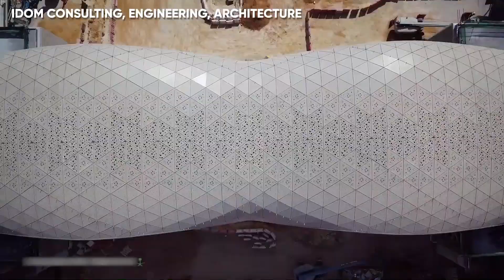Saudi Arabia’s Masterplan to Build a Smart-city by 2030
From a $500 billion smart city (NEOM), to a $100 billion oil hub to a mosque that can hold 2.5 million people, Saudi Arabia is currently constructing numerous mega projects that will revolutionize the country. The majority of the megaprojects should be completed by 2030.

Riyadh Metro:
The Riyadh Metro is a rapid transit system under construction in the city of Riyadh, the capital of Saudi Arabia. It will consist of six metro lines spanning a total length of 176 kilometers, with 85 stations. The project will cost $22.5 billion to build. It is scheduled for a light opening in 2019, and the full network is expected to be fully operational in 2021.

Jubail City Project:
The redevelopment of Jubail City Center will revitalize the city and bring 100,000 jobs. Upon completion, Jubail City will be the largest industrial city in the world, slightly larger than Shenzhen, China.

Al-Haram Mosque Expansion:
In 2008, the Saudi government under King Abdullah Ibn Abdulaziz announced an expansion of the mosque, involving the expropriation of land to the north and northwest of the mosque covering 300,000 square meters (3,200,000 sq ft). At that time, the mosque covered an area of 356,800 square meters (3,841,000 sq ft) including indoor and outdoor praying spaces. 40 billion riyals (US$10.6 billion) was allocated for the expansion project.

King Abdullah Economic City:
With a total development area of 173 km² (66.8 sq mi), the city is located along the coast of the Red Sea, around 100 km north of Jeddah, the commercial hub of Saudi Arabia. The city is also approximately an hour and 20 minutes away from the city of Mecca, 3 hours from Medina by car and an hour away from all Middle Eastern capital cities by plane. The total cost of the city is around SR 207 billion, with the project being built by Emaar Properties. A Tadawul-listed company created from Emaar Properties, a Dubai-based public joint stock company and one of the world’s largest real estate companies, and SAGIA (Saudi Arabian General Investment Authority) which is the main facilitator of the project.[citation needed]

The city, along with another five economic cities, is a part of an ambitious "10x10" program to place Saudi Arabia among the world's top ten competitive investment destinations by the year 2010, planned by SAGIA. The first stage of the city is completed in 2010 and the whole city is planned to be fully completed by 2020. The city aims to diversify the nation's oil-based economy by bringing direct foreign and domestic investments. The city is also aspires to help create up to one million jobs. Upon completion, KAEC is said to be larger than Washington DC.

NEOM:
NEOM aims to be the future of livability. The project calls for the construction of a 26,500 sq km.  worth of industrial development. The high tech business city, which is true to its name by all means, stretches across the borders of northwest Saudi Arabia and further into Jordon and Egypt. The city will include nine specialized investment sectors - which include energy and water, mobility, biotech, food, technological and digital sciences, advanced manufacturing, media, and entertainment. It is likely that Robots may outnumber humans in this pioneering city which is deemed to be "a new blueprint for sustainable life". The massive project would be entirely powered by renewable energy and served by driverless vehicles and vertical farms.

Chapters:
0:00 - Introduction to Saudi Arabian Projects
0:14 - Number 5 is a $22.5 Billion Rapid Transit System
1:09 - Number 4 is the Most Luxurious $8 Billion Industrial City
2:38 - Number 3 is a $22 Billion Expansion of the Grand Mosque
3:59 - Number 2 is Saudi's $100 Billion ambitious 10x10 Program
5:18 - Number 1is the $500 Billion Future Mega City - NEOM